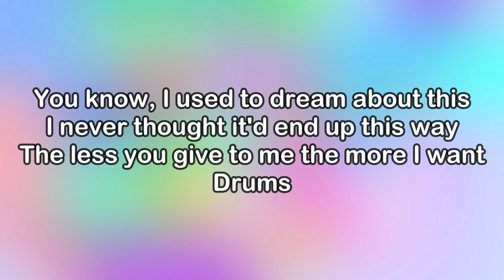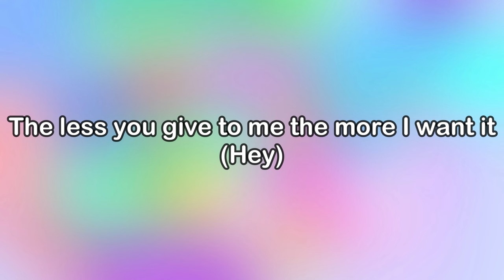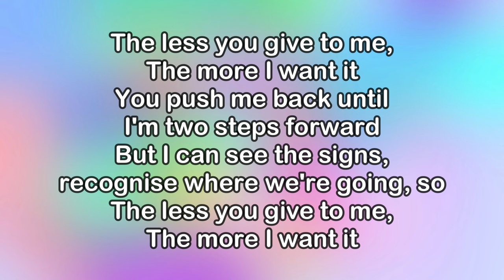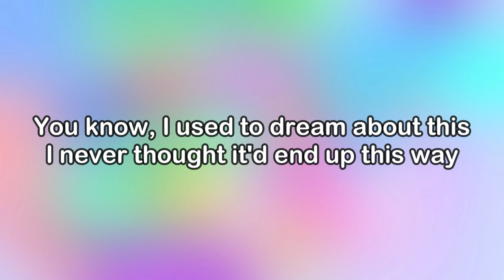James Hype & Kim Petras - Drums (DJ Mix) (Lyrics)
/ james-hype

 / kim-petras

Lyrics:

[Intro: Kim Petras, Pharrell Williams]
The less you give to me
The less you give to me, the more I want it (Hey)

[Chorus: Kim Petras]
The less you give to me, the more I want it
You push me back until I'm two steps forward
But I can see the signs, recognise where we're going, so

[Build: Justin Timberlake, Kim Petras]
You know, I used to dream about this
I never thought it'd end up this way
The less you give to me the more I want
Drums

[Drop: Justin Timberlake, Pharrell Williams, Kim Petras]
Drums
Drums
Da-da-da-da
Da-da-da-da
Da-da-da-da
Da-da-da-da (Hey)
Da-da-da-da
Da-da-da-da
(Hey)
(Never thought it would end up this way)

[Chorus: Kim Petras]
The less you give to me, the more I (More I)

(Want it, want it, want it, want it)
Drums

[Drop: Kim Petras, Justin Timberlake]
(Come on, come on, come on)
Drums